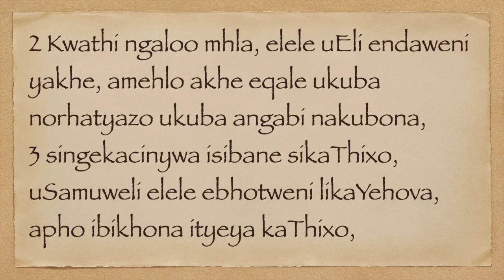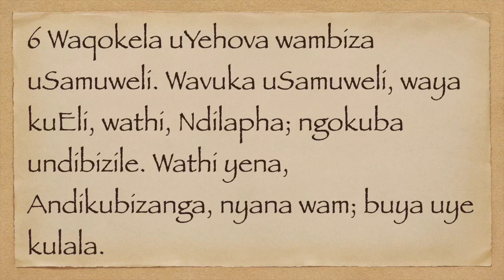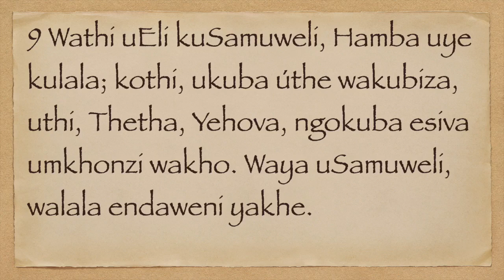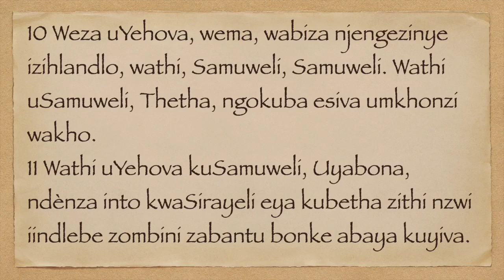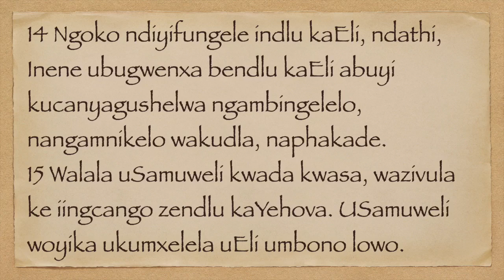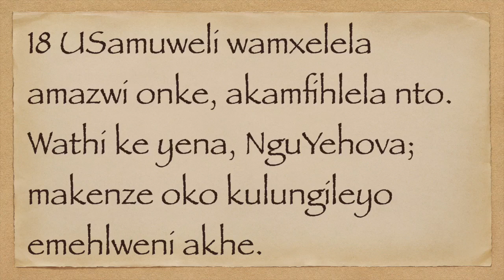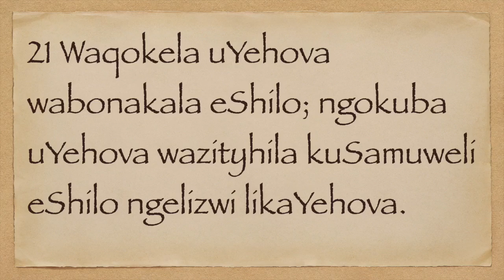USAMUWELI I 3